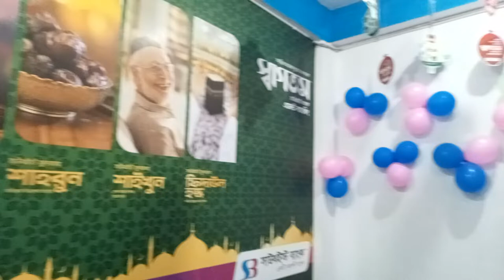Southeast Bank agent banking